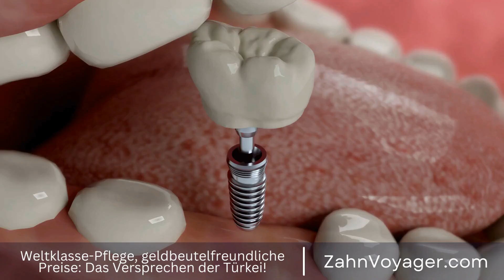Wie funktionieren Zahnveneers - Was sind die Vorteile und Nachteile dieser beliebten Zahnbehand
Zahnveneers sind eine beliebte Option für Menschen, die ihr Lächeln verbessern möchten. Sie sind dünn, maßgefertigte Schalen, die auf die Vorderseite der Zähne geklebt werden, um ihr Aussehen zu verbessern. Sie können verwendet werden, um Verfärbungen zu verdecken, ungleichmäßige Zähne zu korrigieren und sogar kleine Lücken zu schließen. Zahnveneers, Lächeln, Verbesserung, dünn, maßgefertigt, Schalen, Vorderzähne, Verfärbungen, Une